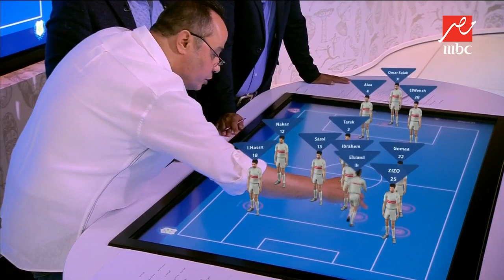خالد بيبو وطارق يحيي يتوقعان نتائج مباراة الزمالك والإسماعيلي والأهلي والمقاولون